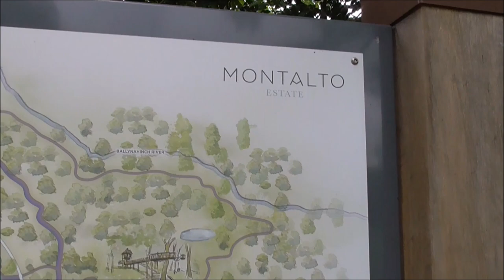Our Montalto Estate Ballynahinch Walk Around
Join us as we dander round the beautiful Montalto Estate, dating from the 1600s, at Ballynahinch Co Down. Set aside a full day and explore the various Trails, Gardens, Gift Shop, Cafe, Massive Outdoor Children's Adventure Playgrounds and the long history of this premier 200 acre park/lake/forest, family friendly, visitor/corporate attraction. It is also one of Irelands premier wedding venues, so if love is in the air.

Come and see it. You will not be disappointed!

Opening and Booking
Wed - Sun
10am - 4pm (Food service finishes at 3.30pm)
Adult  £7.50
Child (Age 5 – 16)
Child (Under 5)  Free

History Buff and Local Blogger Lord Belmont in Northern Ireland tells us

Sir John Rawdon, 4th Baronet, 1st Baron Rawdon and 1st Earl of Moira, established the Montalto estate. Montalto House was described by Sir Charles Brett as "a mansion of the utmost interest and with features of considerable importance..." was constructed around the mid-1750s, when Lord Moira moved there and made it his home. It extends to roughly 470 acres today though in 1872 the estate comprised 20,544 acres.
As Lord Moira was a noted botanist, planter and improver, it is likely that Montalto once boasted many exotic specimens dating from his time.

The 2nd Earl of Moira, afterwards 1st Marquess of Hastings, who distinguished himself as a soldier in the American War of Independence and was subsequently Governor-General of India, sold Montalto in 1802 to David Ker.
The name Montalto derives from the Italian for High Mountain, and in the original construction, Italian plasterers were employed.
In 1912 Montalto was bought in 1912 by the 5th Earl of Clanwilliam. It was sold in 1979 and became part of a business partnership which replanted the demesne in 1986-89.

Gordon and June Wilson purchased the demesne in 1994, and lived here up until 2009 when, with their family grown-up. They decided the time had come to start the next chapter in the estate’s ongoing history. At this point, Montalto was opened as a private-hire venue, accommodating intimate weddings, high-end golf groups, and a wide range of corporate events.

The success of opening Montalto House gave the owners the confidence to create a larger offering. The result was The Carriage Rooms, which opened in 2012 as an exclusive and unique wedding venue. Once this had been established and became a success. The Wilsons began to formulate plans to transform the estate into a modern visitor attraction that could be enjoyed by everyone and here it is! Come, see and enjoy it for yourself!